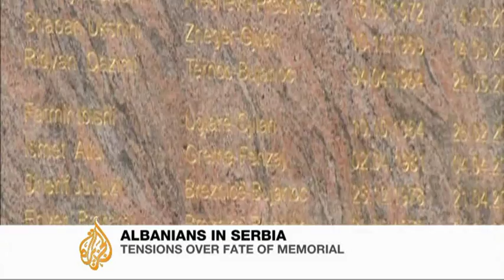Monument causes Serb-Albanian tensions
A dispute between the Serbian government and ethnic Albanians in southern Serbia is threatening peace in the region.  It revolves around a memorial to local Albanian fighters who were killed battling Serb forces.  The Serbian government says the memorial must be removed. But Albanian political leaders are refusing.  Al Jazeera's Simon McGregor-Wood reports from Presevo.